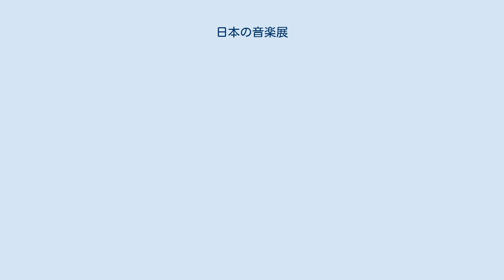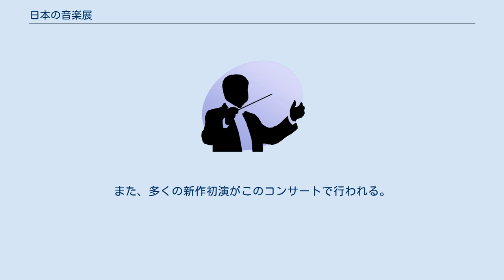日本の音楽展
日本の音楽展（にっぽんのおんがくてん）は、毎年開催される連続演奏会。
指揮者、熊谷弘の提唱により「優れた日本の音楽を広く一般の人々に広める事を目的」として1979年に開始。
演奏家自らが作品を選び、取りあげて演奏する事を特色とし、毎年延べ70名前後の演奏家達が参加している。
 1979年1月29日、東京の青山タワーホールにおいて第1回が開催される。
9名の演奏家達が参加。
主宰者・熊谷弘はプログラム構成に当たっている。
以降毎年開催され 5年目の1983年より五夜連続開催、1997年1月より六夜連続で開催される。
1988年、「日本の音楽展」10年の実績に対し、第6回中島健蔵音楽賞を受賞。
 1997年、「日本の音楽展」20周年を記念して「日本の音楽展・作曲賞」を設立、第1回作品募集を実施する（選考委員：佐藤敏直・廣瀬量平・松村禎三・三善晃）。
以降、毎年作品募集が行われ、2008年1月までに20作品に「日本の音楽展・作曲賞」が授与され、11作品が「日本の音楽展」において演奏される。
 2001年、ズイホー産業株式会社元代表取締役会長・小島五夫の寄付金により「日本の音楽展・スイホー賞」が設立され、同氏が故人となる2006年まで継続、「日本の音楽展」の発展に寄与した演奏家に特別功労賞、特別奨励賞他が授与される。
 コンサートの開催は2012年現在で180回にのぼり（福岡・筑後や横浜での開催を含む）、延べ2000余名にのぼる演奏家達が参加、450余名の作曲家による3000曲を越える作品が演奏される。
また、多くの新作初演がこのコンサートで行われる。